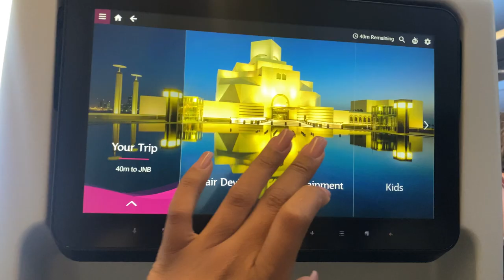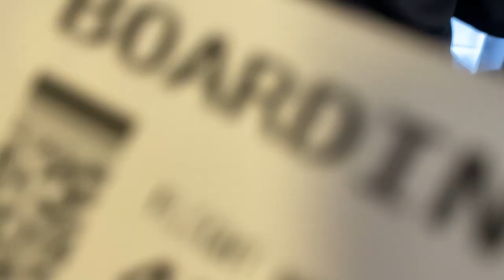vlog : Come home with me, eNgcobo | Eastern Cape vlog | Traditional housewarming.